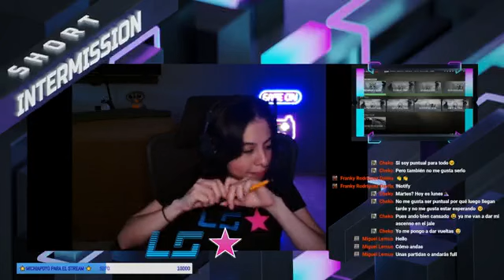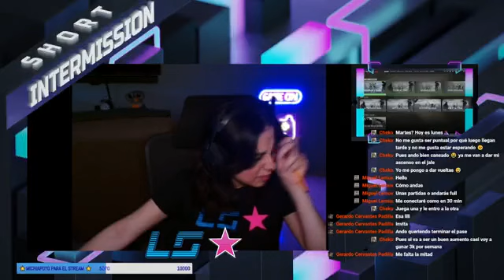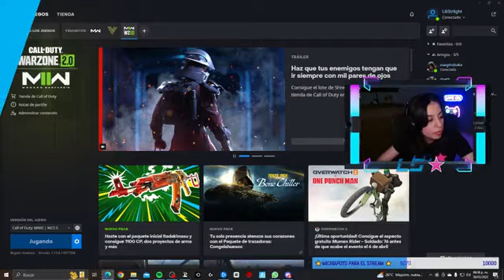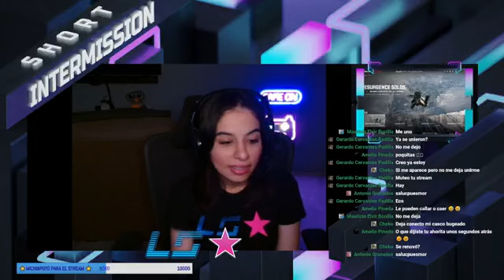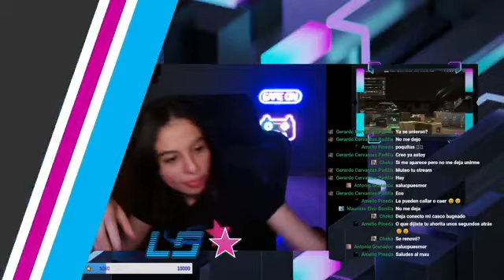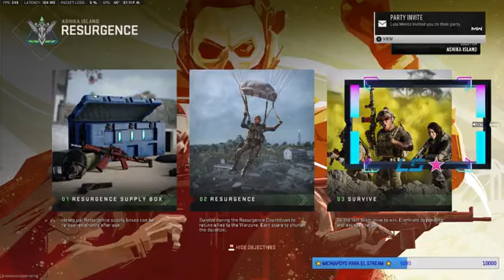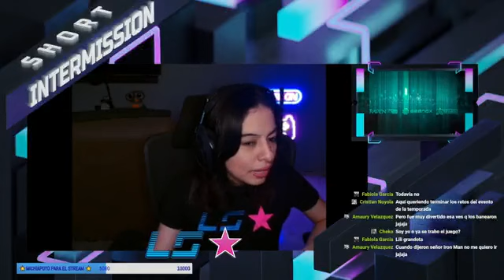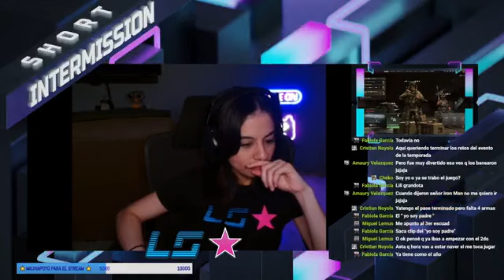no longer showing up